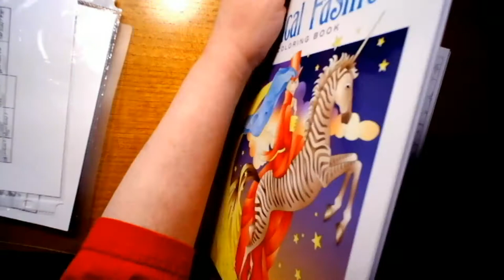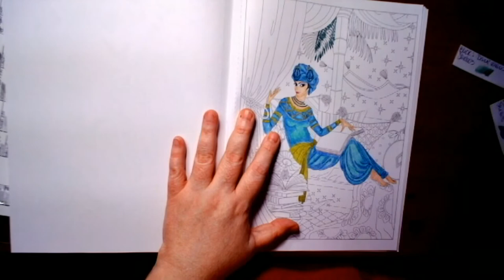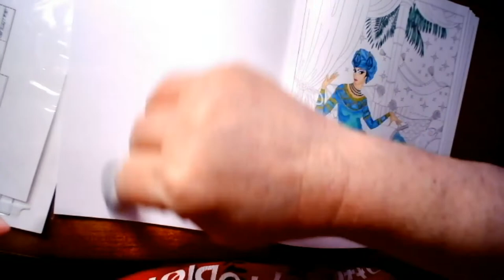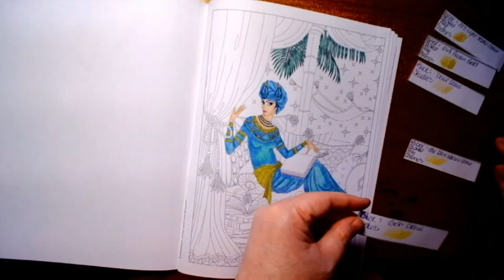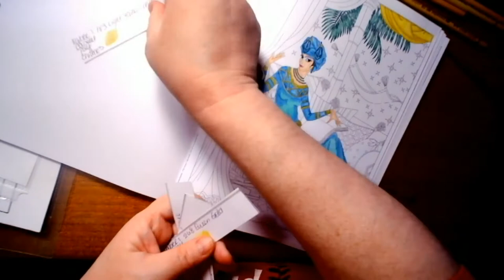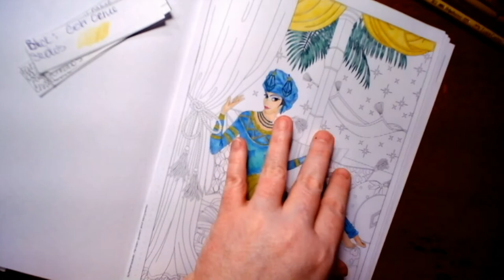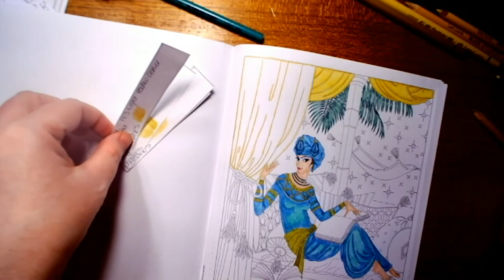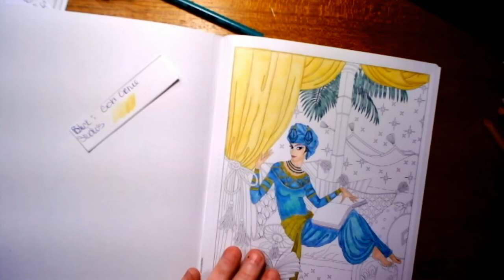Dover's Creative Havens Mythical Fashions by Renatae Ettl color along pt 3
If your 18 & under I ask you kindly to please leave, as this is a adult coloring & crafts channel. If you like this video please be sure to click the thumbs up & if you want to see more, videos be sure to click the sub button.

Creative Haven Mythical Fashions Coloring Book (Creative Haven Coloring Book) by Renatae Ettl

Faber-Castell Polychromos Artists' Color Pencils - Tin of 120 Colors - Premium Quality Artist

I will admit it's been almost 3 years of a little longer since I have done a coloring video, so bare with me, I'm still nervous & shaky doing this, because of that I'm not happy with how I colored her skin at all. But hey, it's all about having fun & relaxing. I apologize it took me an hour just to do that little bit.

I also tried to keep up with showing color swatches for you all but I got into my own head & at times forgot about it. Sorry.